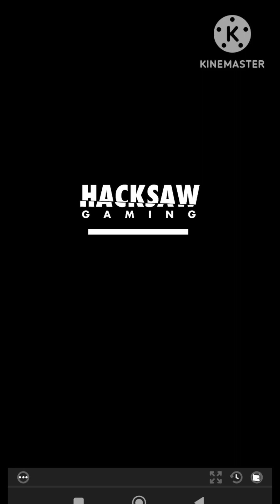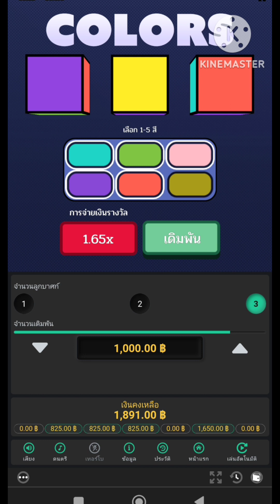Colors | Hacksaws | 📌ชนะแบบชัวร์ๆ เล่น5ตัว เชื่อพี่💯